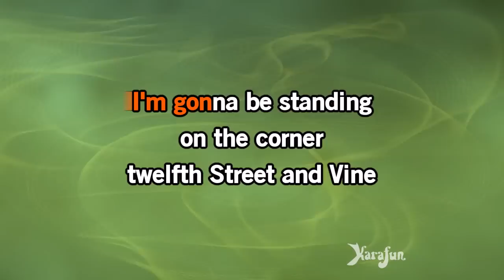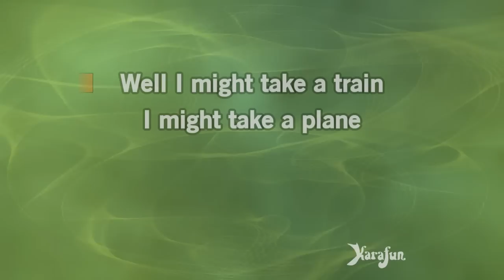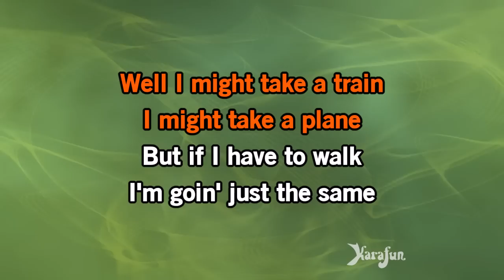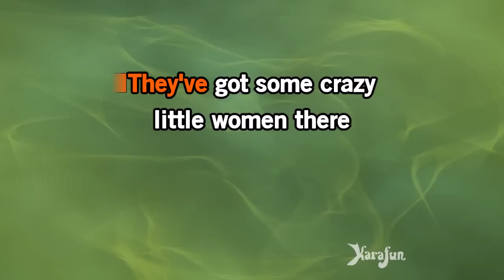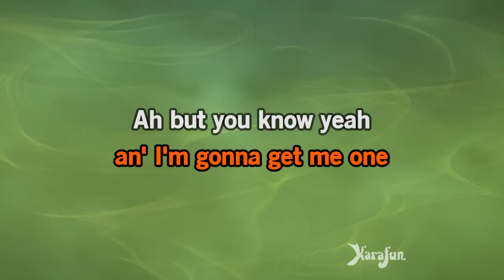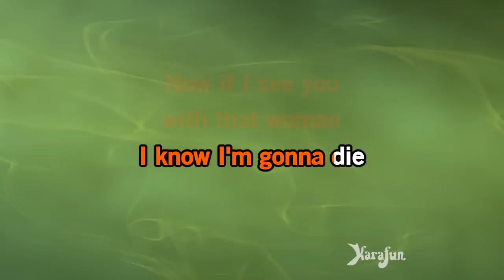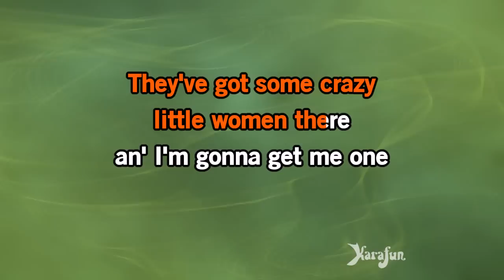Kansas City - Wilbert Harrison | Karaoke Version | KaraFun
ℹ️ This version contains a low volume vocal guide to help you learn the song. The karaoke version without the vocal guide is available This recording is a cover of Kansas City as made famous by Wilbert Harrison. This version is not the original version, and is not performed by Wilbert Harrison. This instrumental/playback version contains a vocal guide, the lyrics and backing vocals.